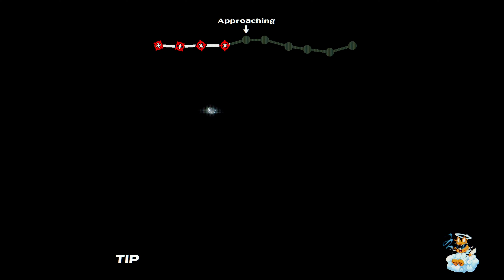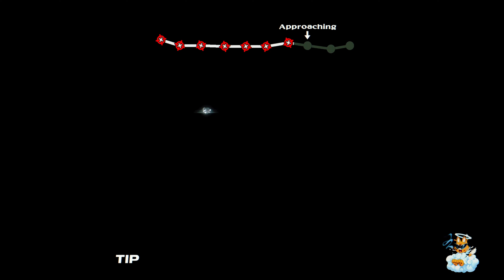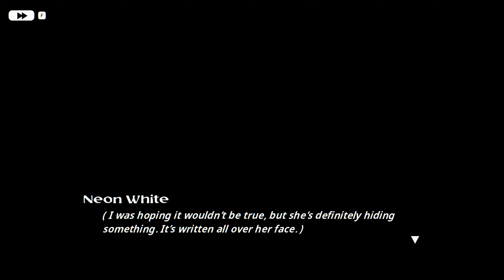Neon White - Episode 6 - Covenant - Full Game Walkthrough Part 6 - 4K 60FPS - PC/Switch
Neon White - Episode 6 - Full Game Walkthrough Part 6

From the store page:
Neon White is a lightning fast first-person action game about exterminating demons in Heaven. You are White, an assassin handpicked from Hell to compete with other demon slayers for a chance to live permanently in Heaven. The other assassins seem familiar, though… did you know them in a past life?